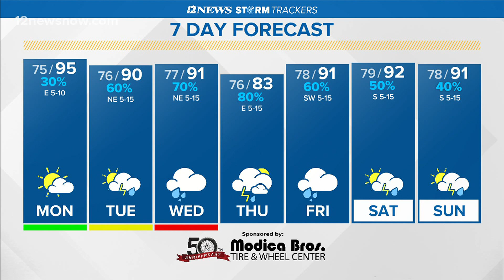Tropical Storm Marco expected to skirt Gulf Coast, Laura forecast for SW Louisiana landfall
Marco is forecast for a more southern route as the storm moves across Louisiana towards Southeast Texas. Tropical Storm Laura tracks to our East and is currently forecast to make landfall in Louisiana.